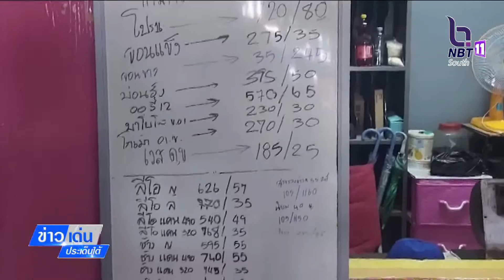ข่าวเด่นประเด็นใต้วันที่ 16 พ.ย.65 DSI จชต. ตรวจร้าน โกดังเก็บสุราต่างประเทศและบุหรี่หลีกเลี่ยงภาษี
ข่าวเด่นประเด็นใต้วันที่ 16 พ.ย.65
DSI จชต. ตรวจร้าน โกดังเก็บสุราต่างประเทศและบุหรี่หลีกเลี่ยงภาษี